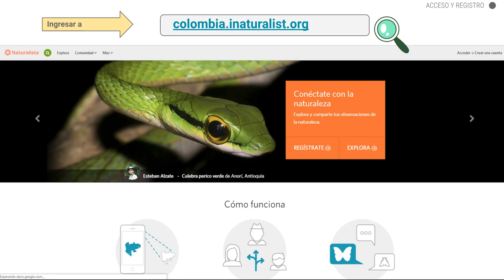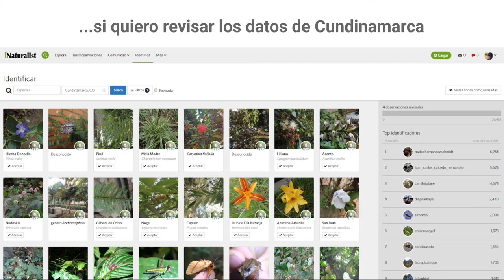¿Cómo identificar observaciones en Naturalista?